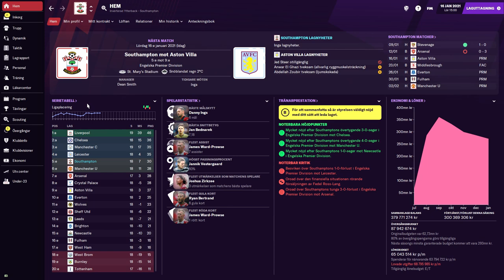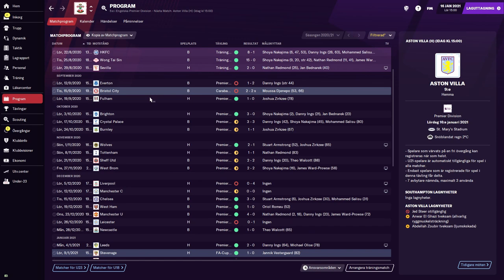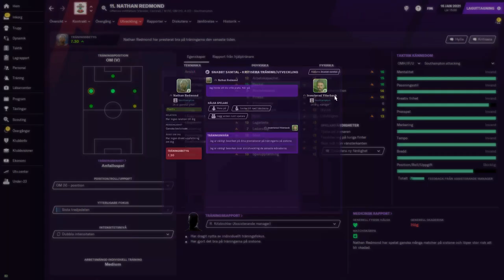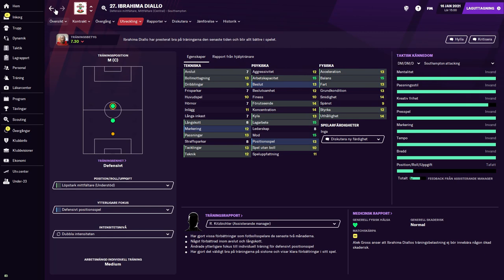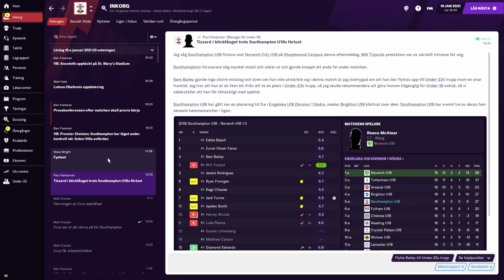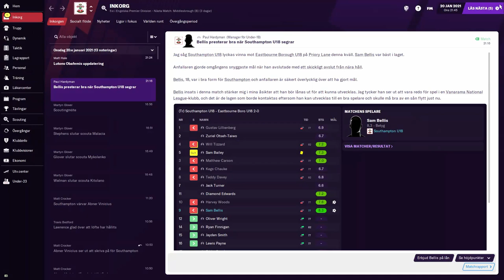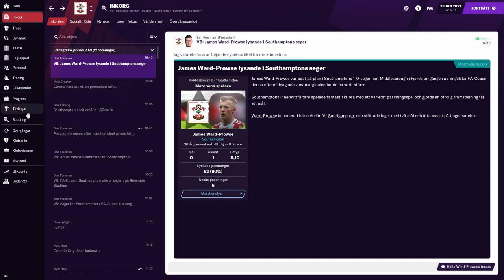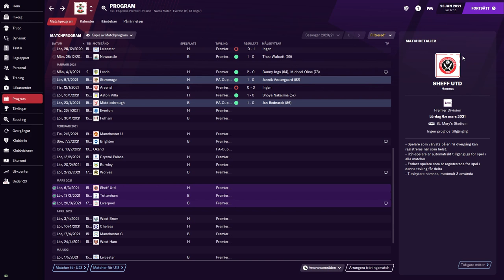FOOTBALL MANAGER 2021 || SOUTHAMPTON || EN NY START #01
FOOTBALL MANAGER 2021 SVENSKA

En lite annorlunda serie som kommer publiceras någon eller några gånger under varje helg! Kommer vara lite längre avsnitt som passar perfekt att ha i bakgrunden när du själv spelar Football Manager 2021 eller FIFA.

Southampton är ett lag med grym ungdomsakademi och målet med serien är att utveckla ungdomar helt enkelt!

Intro is designed by William Vaulter.